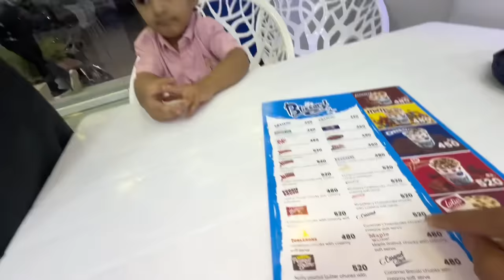My Little Brother Pumpii Is Sick 🤢 | Ak Ultra Needs Prayers 😞